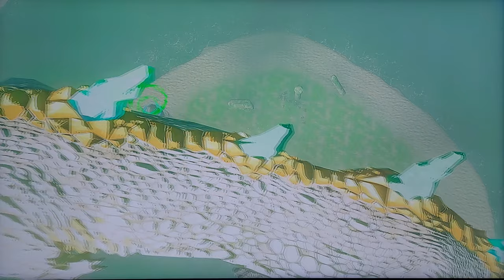Part 2 All tears and mastersword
All tears location 11:45 please like and support me thank you.